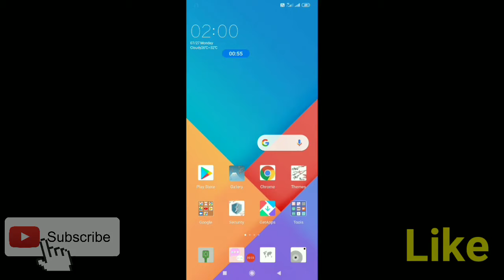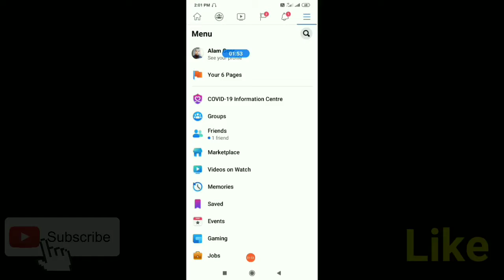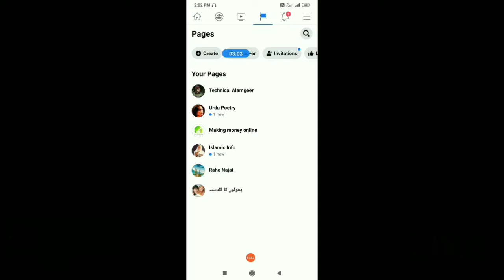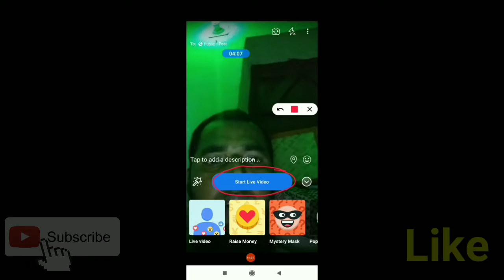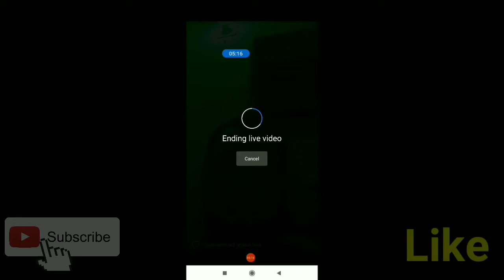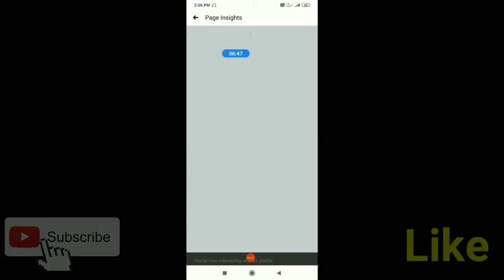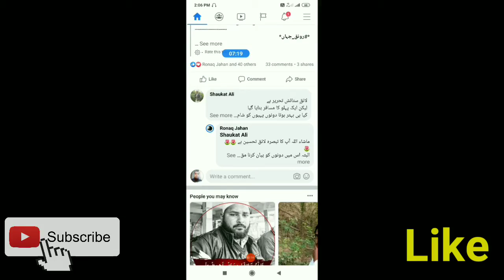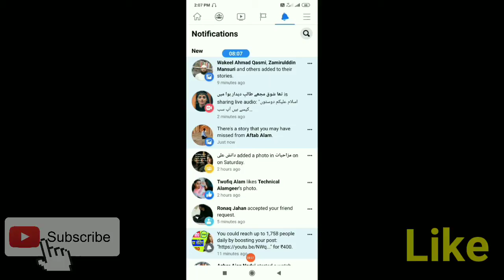How to Live Streaming on Facebook Page | How to Go Live on a Facebook Page!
Hi Everyone! Welcome back to Making Money Online Channel!